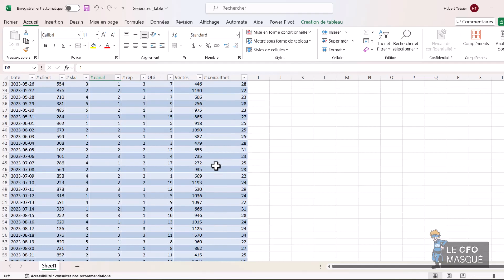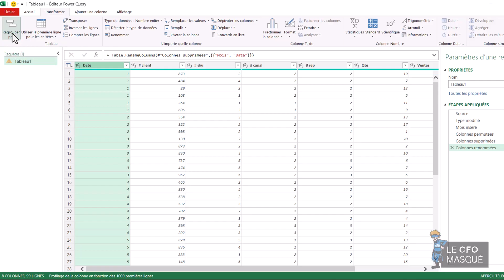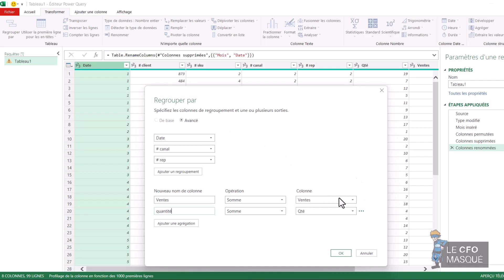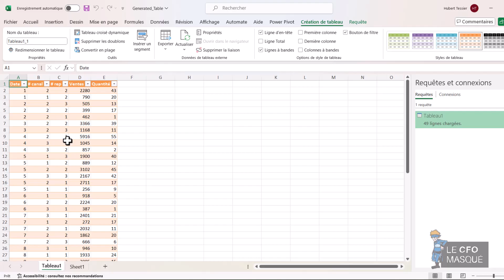CONSOLIDATION SUPÉRIEURE de vos données dans Power Query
Vous voulez aller plus loin avec Power Query et consolider vos données de manière avancée ? Dans cette vidéo, je vous guide à travers des techniques puissantes pour réunir et organiser vos données comme un pro. Maîtrisez l'art de la consolidation pour des analyses plus précises et gagnez un temps précieux. 🚀💡